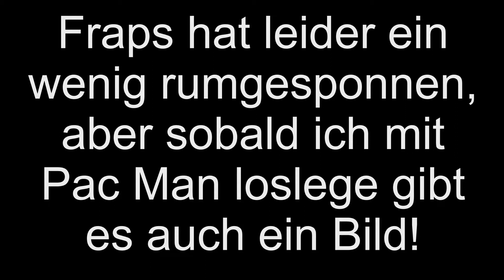It's Pac Man! - Lets Play Pac Man auf Google Maps!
Tube Tribute ist ein Zusammenschluss von Bufke und T4z3. Die beiden sind Lets Player, die erst vor kurzem angefangen haben. Spiele haben sich verändert und sind in der Lage mit anderen Medien mitzuhalten. Spiele verursachen Emotionen, die wir mit der Allgemeinheit teilen wollen. Es geht nicht darum, viele Klicks zu erhalten. Sondern mit der eigenen Kreativität und dem eigenen Können Menschen zu begeistern und ihnen das Spielen näher zu bringen.